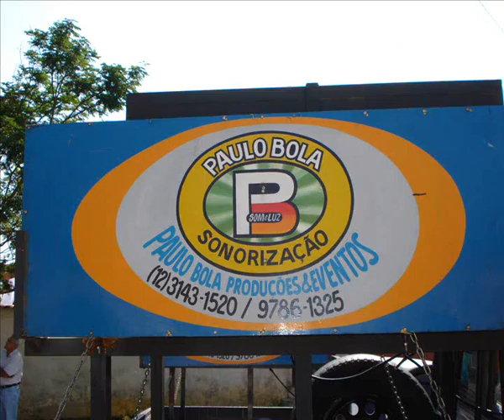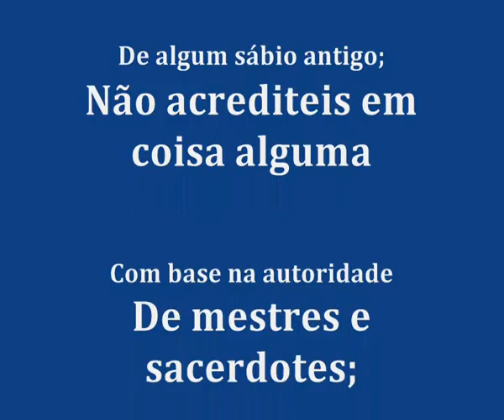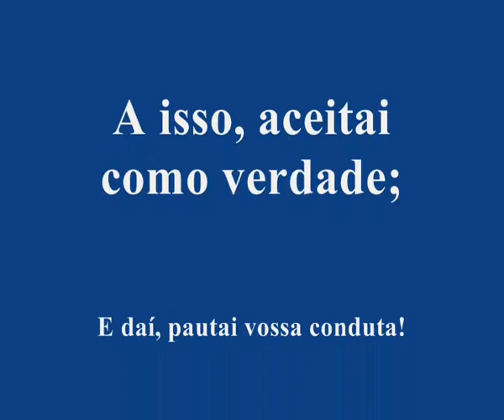Homenagem 2007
Natal Solidário